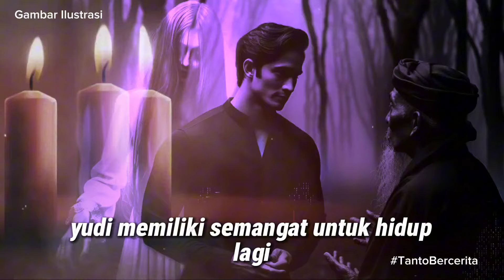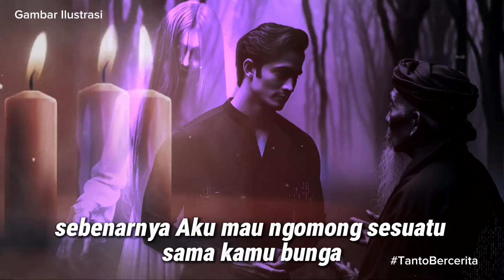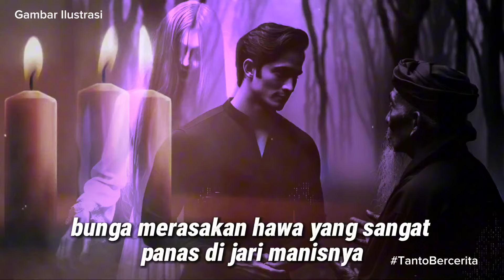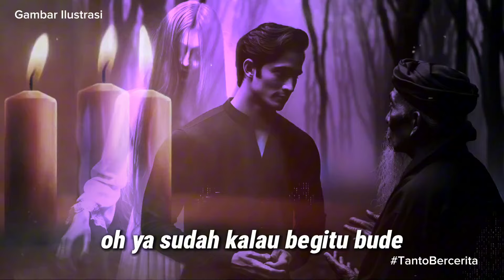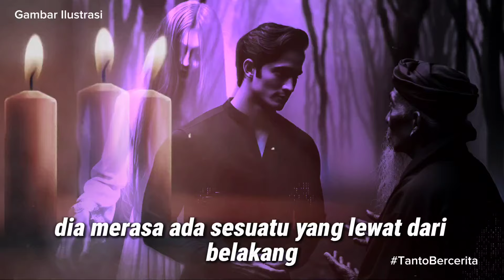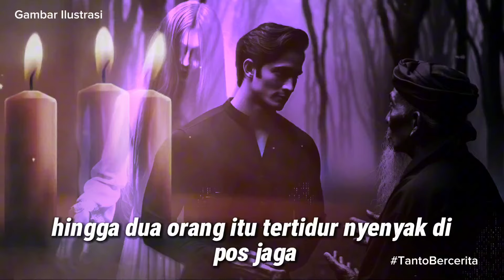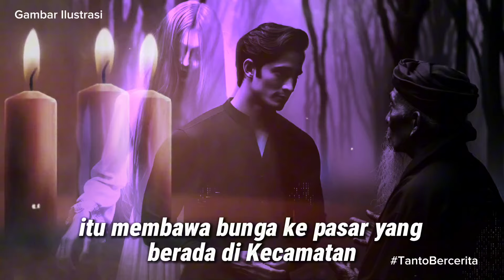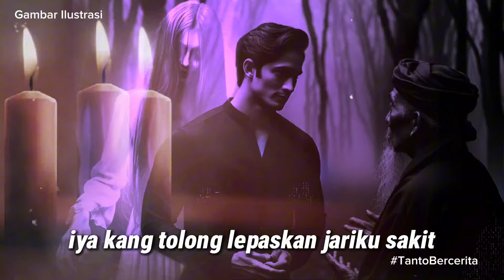MENGABAIKAN PESAN JURU KUNCI‼️ RITUAL DI MAKAM KERAMAT - Part 8 | CERITA HOROR